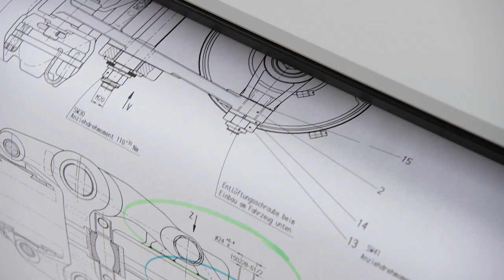The Oce PlotWave 345 and 365 Trailer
As the world leader in wide format, technical document plotters, printers, copy and scan systems, Océ has set the market standard for productivity, instant operation, reliable performance and ease-of-use. More than 170,000 Océ PlotWave printers sold and a long list of prestigious industry awards underscore the popularity of this brand.

To learn more about Oce Plotwave Large Format printers please